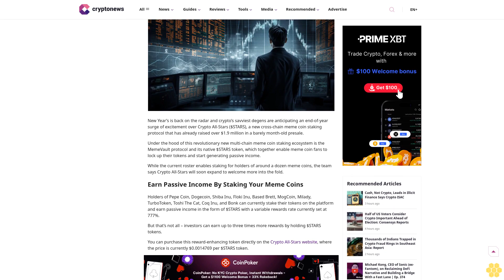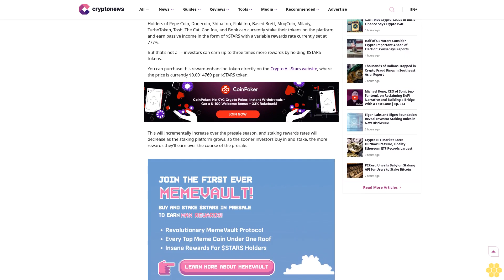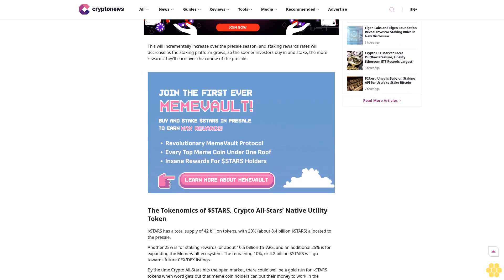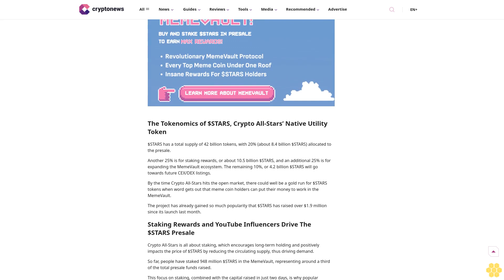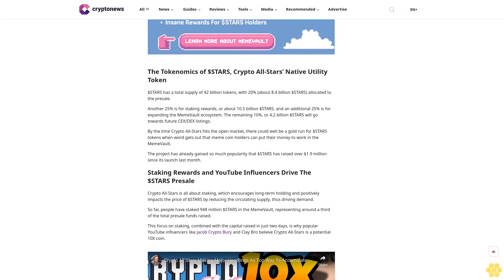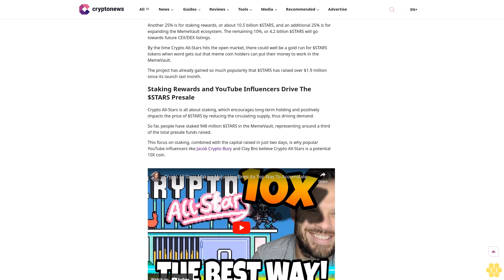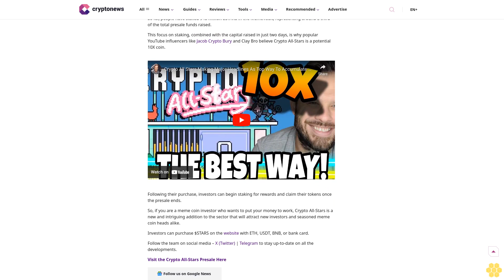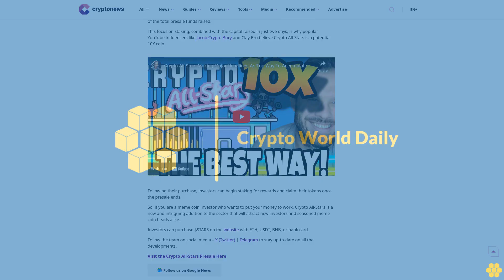With Q4 Just Starting, All Eyes Are on This Unlisted Crypto Coin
Crypto All-Stars

Meme Coins

Presale

Inflation is cooling along with interest rates. That means investors are feeling lucky, and one new meme coin presale is catching their eyes.

Web 3 Journalist

Tim Hakki

Web 3 Journalist

Tim Hakki

About Author

A journalist and copywriter with a decade's experience across music, video games, finance and tech.

Author Profile

Copied

New Year’s is back on the radar and crypto’s savviest degens are anticipating an end-of-year surge of excitement over Crypto All-Stars ($STARS), a new cross-chain meme coin staking protocol that has already raised over $1.9 million in a barely month-old presale.

Under the hood of this revolutionary new multi-chain...